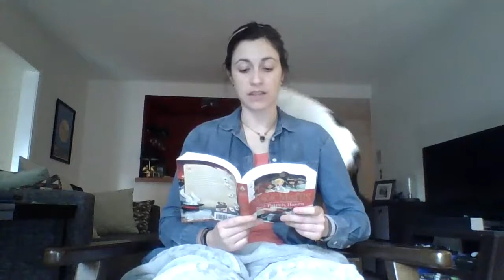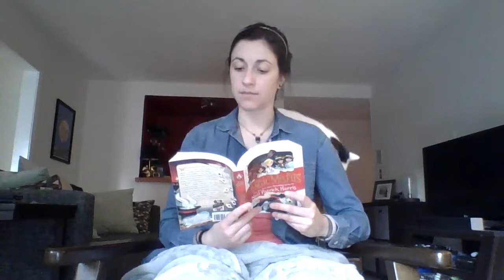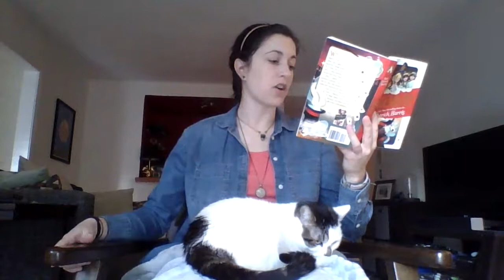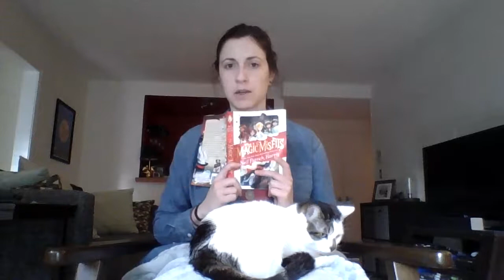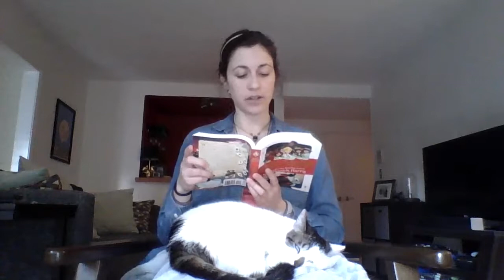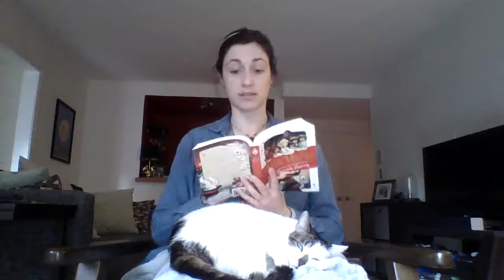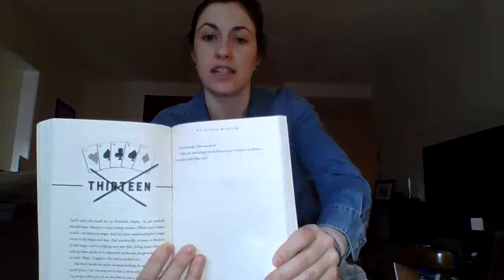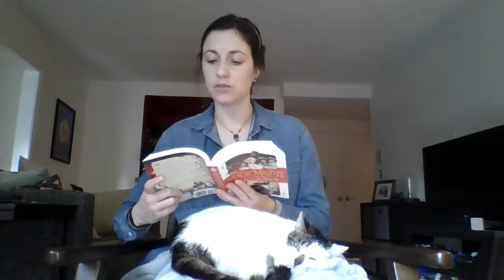The Magic Misfits Chapter 12-13